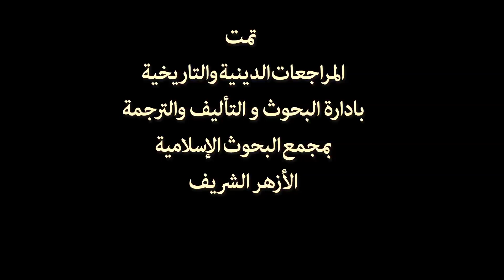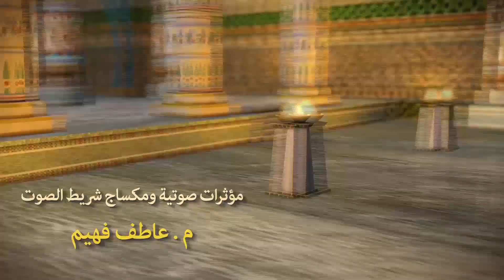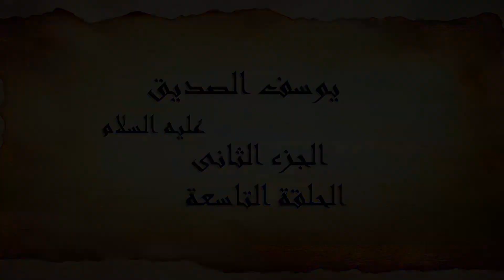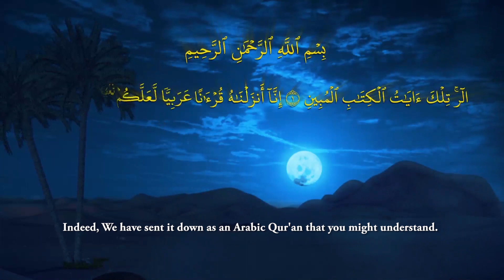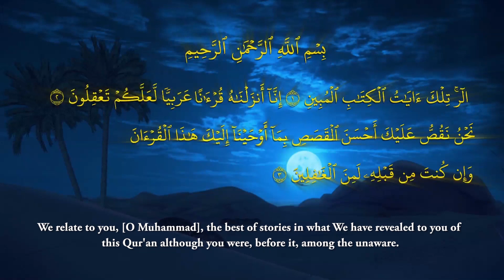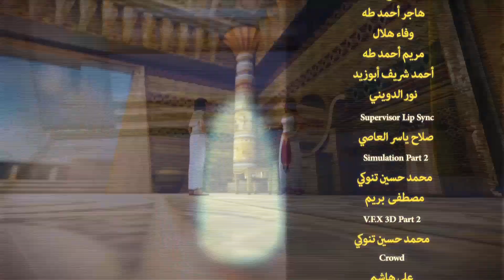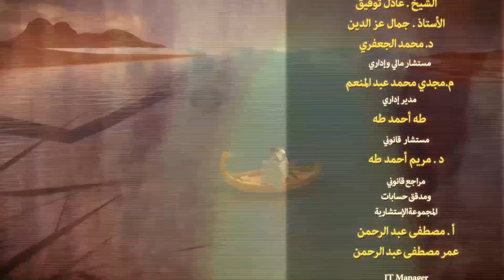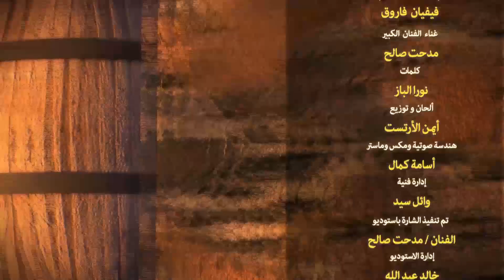Joseph Al Siddiq Series Part 2 | Episode 9 | Ramadan 2020